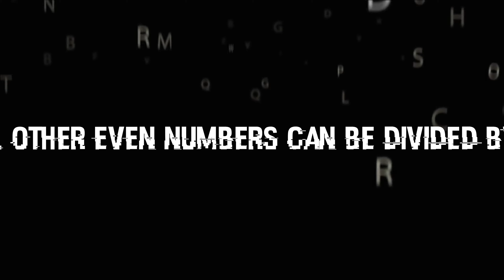#2023 gold goviral gameplay mrinfinity art 🌑𝄞ᯤ⚛♾♡☯𓂀𓅃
It is physically impossible for pigs to look up into the sky.